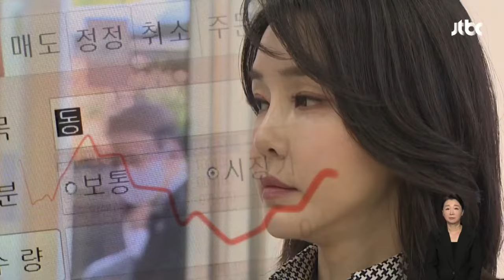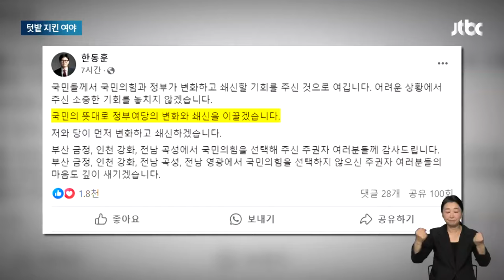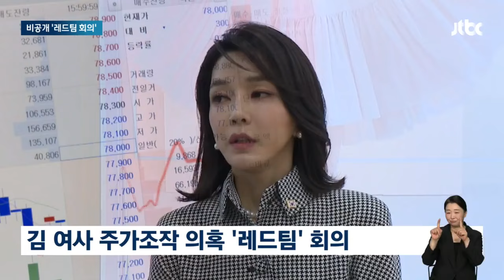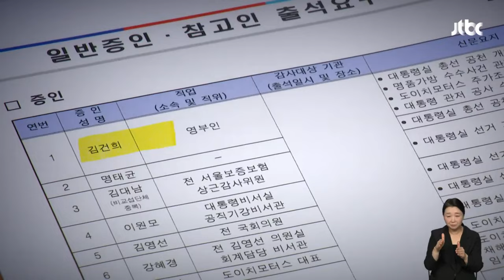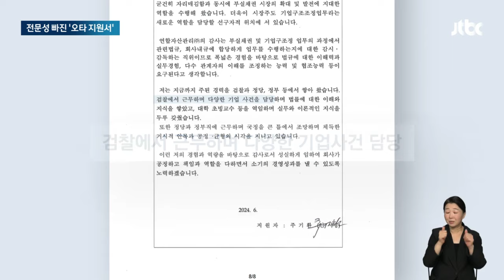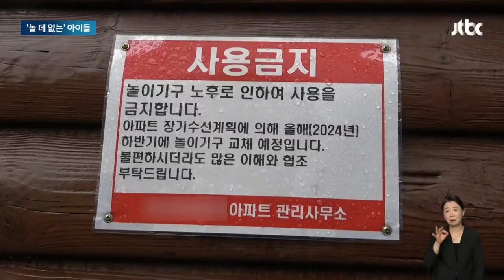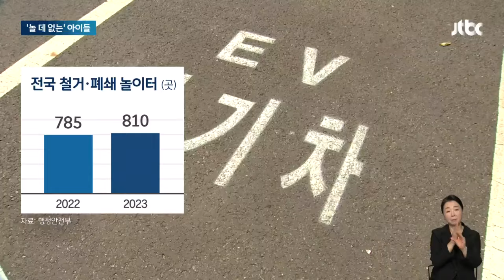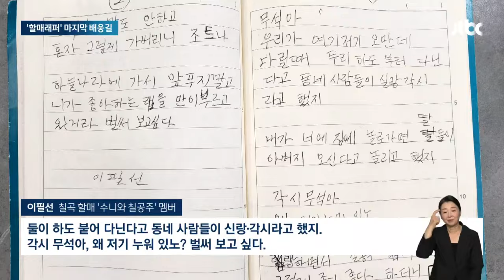[다시보기] 아침&｜'2대 2' 텃밭 사수 4연속 진보교육감…김 여사 주가조작 의혹 '레드팀' 회의 (24.10.17) / JTBC News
0:00 오늘의 주요뉴스
1:08 10·16 재·보궐선거 '2대 2'…이변 없이 텃밭 지킨 여야
3:23 김 여사 주가조작 의혹 '레드팀' 회의…이르면 오늘 결론
7:58 우크라 "북한군, 파병 규모 1만 명"…러시아는 부인
9:45 트럼프 "한국, 돈 더 내야"…재집권한 듯 또 방위비 압박
14:43 '560자 지원서'로 준공기업 감사된 '대통령 20년 지기'
21:14 임찬규 vs 황동재…탈락 위기의 LG 운명 달린 '3차전'

10월 17일 (목) JTBC 아침&